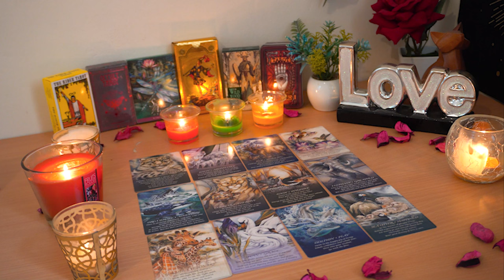GEMINI💘 Wait till You See The Love Coming in For You. Gemini Tarot Love Reading